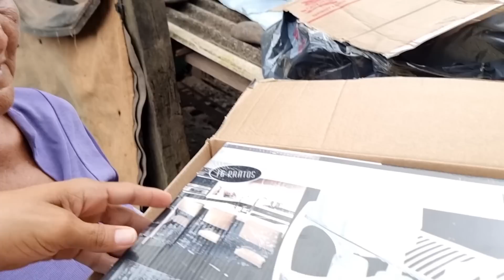DONA ESMERALDA NÃO ESTÁ AGUENTANDO E QUER MUDAR PRA NOVA CASA!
Nós estamos muito ansiosos pra ver essa linda família na nova casa! Que felicidade imensa fazer parte disso❤️